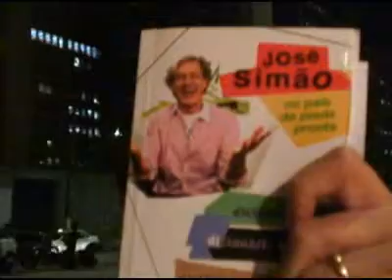Lançamento livro do José Simão